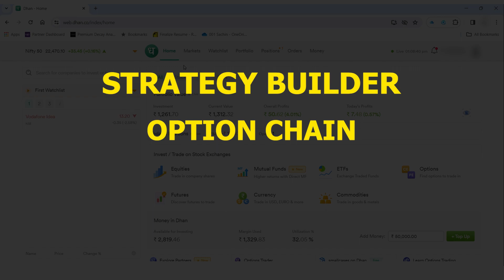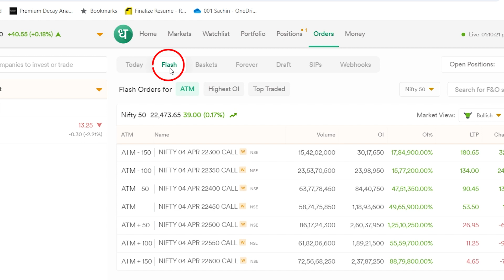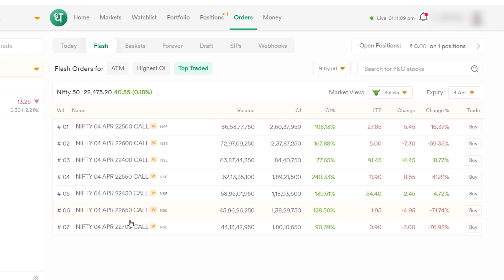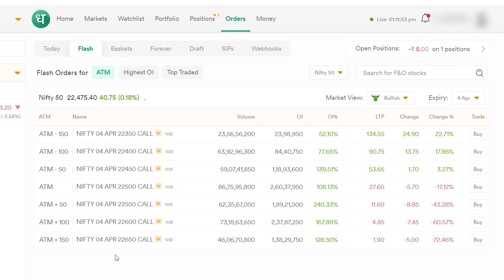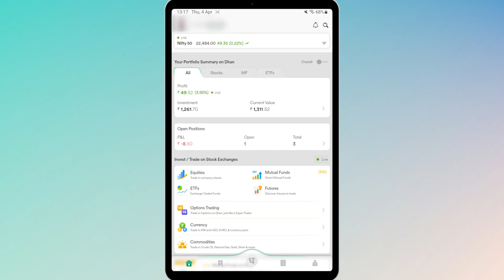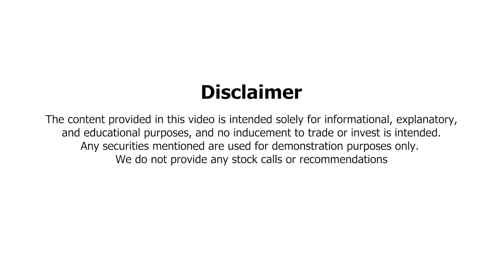Dhan me Flash Trade Kaise Use Kare? Flash Trade For Option Buyers Explained in Hindi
Understand how to do flash trading in Dhan application.

Dhan application now allows you to do flash trading. You can do flash trading in Dhan application or Dhan website as well. This innovative feature is tailored specifically for Options Buyers and helps you select the correct options contract based on your view – whether you're bullish or bearish. Choose based on ATM, Highest Open Interest, or Most Traded criteria. Effortlessly place orders aligned with your strategy, and stay ahead with Flash Trade